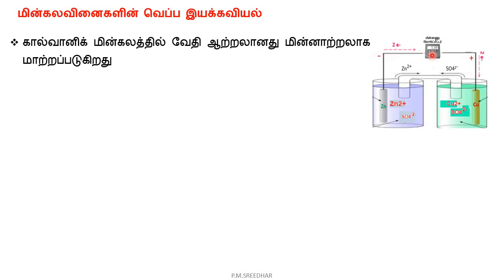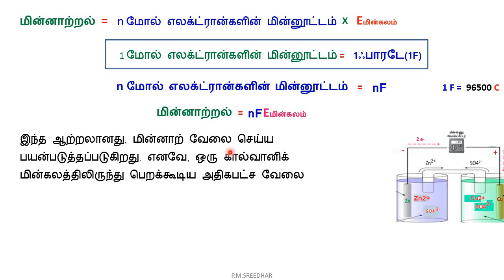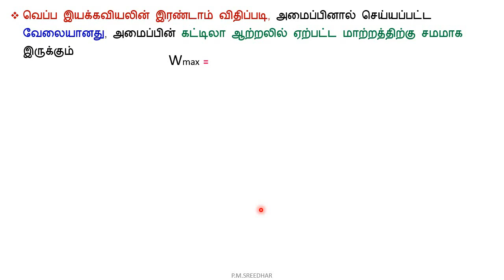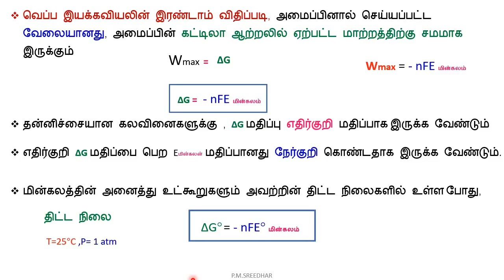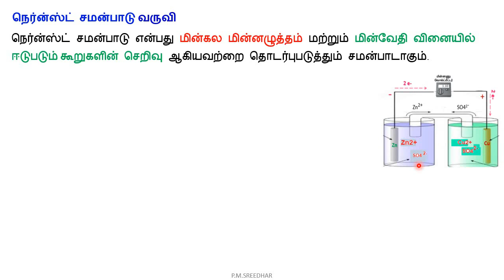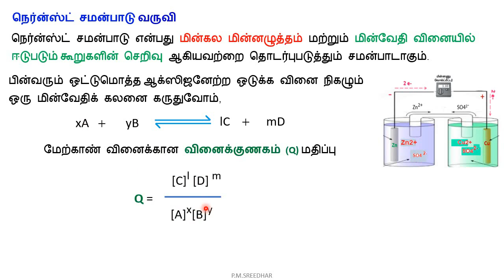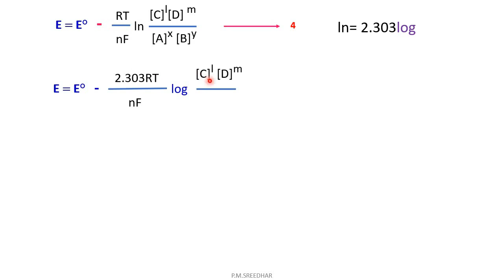12|வேதியியல்|மின் வேதியியல்|நெர்ன்ஸ்ட் சமன்பாடு-வருவி|மின்கலவினைகளின் வெப்ப இயக்கவியல்|P.M.SREEDHAR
12|வேதியியல்|பாடம் 9|
மின் வேதியியல்
1. மின்கலவினைகளின் வெப்ப இயக்கவியல்
நெர்ன்ஸ்ட் சமன்பாட்டை வருவி ?
INST-2020
MAY-2022
JULY-2022
JUNE-2024

Derive Nernst equation ?

SCERT SYLLABUS,
P.M.SREEDHAR,
P.G.T-CHEMISTRY.